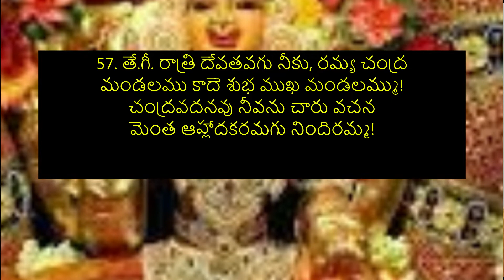శ్రీలక్ష్మ్యష్టోత్తర శతనామ పద్యమాల 57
Penned by Dr V A Kumaraswamy and presented by Smt P Katyayani Devi